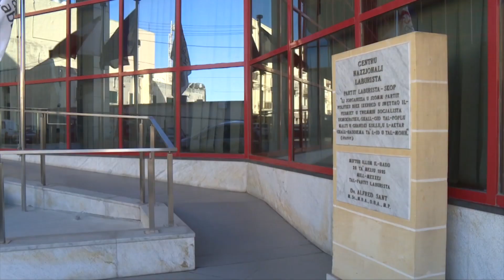Il-PL ma jweġibx kif inhu reġistrat Karl Stagno Navarra